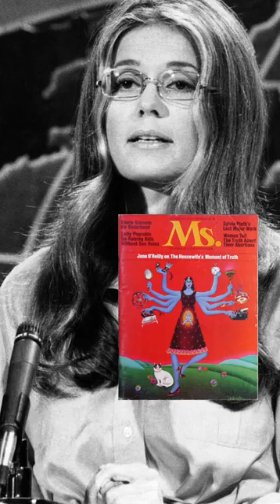Gloria Steinem Biography